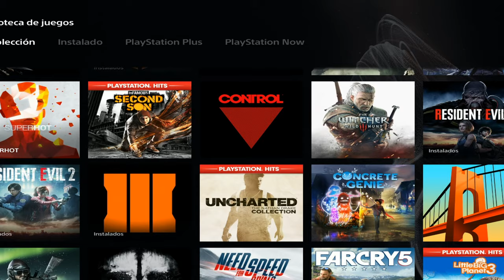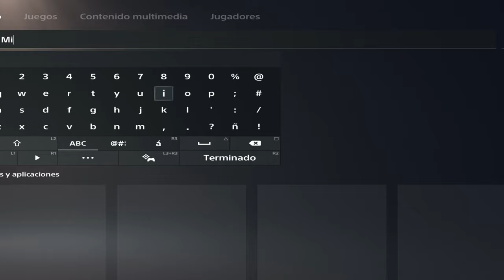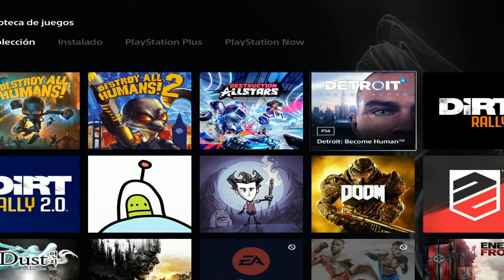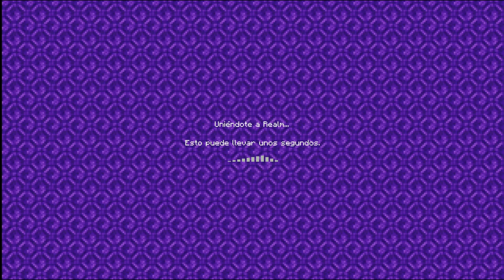varios jueguitos ay ay ay nose que jugar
Que onda chapulines otro videito pasando el rato espero les guste ya se la saben saludos

                                            🎮📺    MI PC      📺🎮

➡️ -MOTHERBOARD MSI GAMING M5
➡️ -RAM CORSAIR DOMINATOR PLAYINUM 32GB
➡️ -PROCESADOR INTEL i7 7700K
➡️ -FURNTE DE PODER--THERMALTAKE RGB850W
➡️ -DISCO DURO #1 M.2 SAMSUNG 960 PRO 500GB X2 RAID
➡️ -DISCO DURO #2 WD 3000MB
➡️ - DISIPADOR CPU BARROW ENERGY RGB 115X
➡️ -GRAFICA #1 GTX 1080Ti MSI DUKE
➡️ -GRAFICA #2 GTX 1080Ti MSI FOUNDERS EDITION
➡️ -CASE CAJON THERMALTAKE CORE P5 + VIDRIO
➡️ -REFRIGERACION THERMALTAKE RGB 360MM CUSTOM

                          🕹🎴🏓   COMPLEMENTOS   🕹🎴🏓

➡️-TECLADO #1 LOGITECH K800 CHULADA
➡️-TECLADO #2 LOGITECH MK710
➡️-RATON #1 LOGITECH M705
➡️-RATON #2 LOGITECH M570
➡️-MONITOR #1 LG 34UC79G-B 34 PULGADAS 144HZ
➡️-MONITOR #2 SAMSUNG C24F390 24 PULGADAS CURVO
➡️-CONTROLES XBOX 360 & PS4
➡️-MICROFONO BLUE YETI EDICION AZUL
➡️-DIADEMA CORSAIR VOID PRO RGB 7.1 WIRELESS
➡️-DIADEMA #2 TURTLE BEACH PX5
➡️-VOLANTE LOGITECH G29 & PALANCA
➡️-EATON 18 VERSION PERRONA ALFREDO 3895
➡️-ASIENTO FORD WINDSTAR DEL DESHUESADERO
➡️-CAJA BOTONERA PERSONALIZADA 15 BOTONES
➡️CAPTURADORA ELGATO 4K60 PRO & ACTION! & OBS